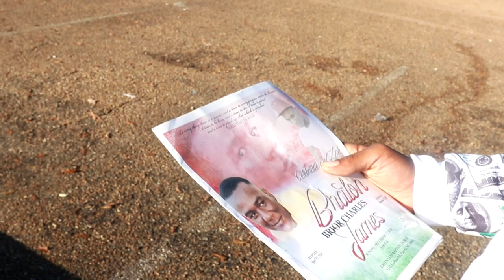DMONEY BAGGS - THE STRUGGLE